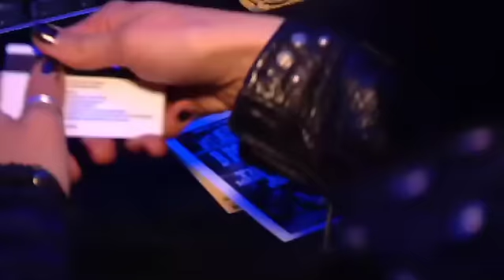Marya Roxx '21?!' TV Edit